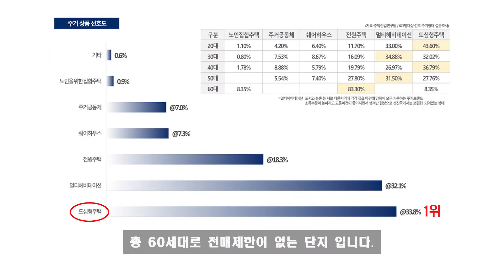방배동 서리풀 소형 고급 주택 엘루크방배 소개드려요 [가온파트너스]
◎ 단 지 명 : 엘루크방배
◎ 준공년도 : 2024년 01월
◎ 주 소  : 서울시 서초구 방배동 911-22 외2필지
◎ 건축규모 : 지하3층 지상13층
◎ 건축용도 : 공동주택(도시형생활주택)
◎ 세대수 : 60세대
◎ 공급면적 : 60.17㎡ (A-TYPE) / 40.45㎡ (D-TYPE)
◎ 실사용면적 : 48.16㎡ (A-TYPE) / 32.38㎡ (D-TYPE)
◎ 내부구조 : 침실2 욕실2 (A-TYPE) / 침실2 욕실1 (D-TYPE)
◎ 입주시기 : 해당 영상은 거래되지 않는 단순 참고용 영상입니다.
◎ 관 리  비 : 20만원 (실사용 전기, 가스, 수도 요금으로 증감될 수 있습니다.)
◎ 주차대수 : 76대(자주식50대, 기계식26대)
◎ 기타사항 :   해당 영상은 거래되지 않는 단순 참고용 영상입니다. 유선으로 문의주세요

상호 : 가온파트너스 공인중개사사무소
대표 : 이 선 영
주소 : 서울시 강남구 학동로 81길9,102호(청담동,라테라스)
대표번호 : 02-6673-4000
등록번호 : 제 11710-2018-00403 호